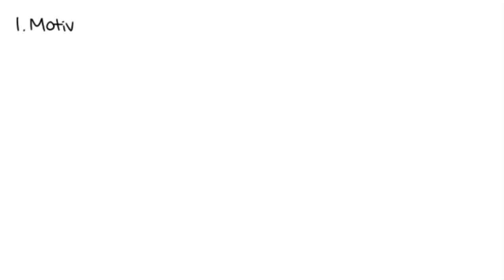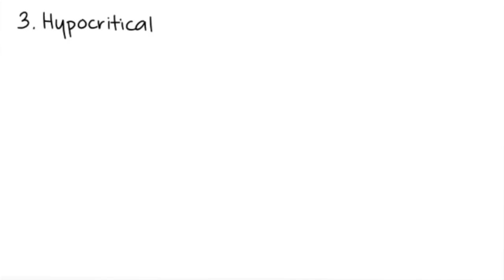9 Signs You're Dating a Sociopath From Universe Inside Me Collections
Have you ever wondered if the person you're dating is a sociopath?
This video goes into 9 signs that they might be. Watch out for them. Discuss advice and strategies on how to deal with a sociopath.